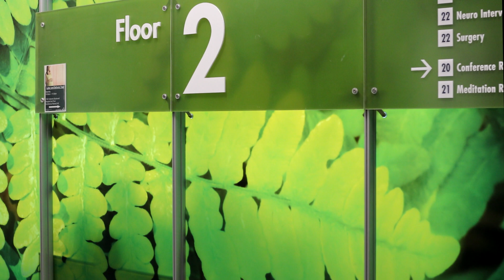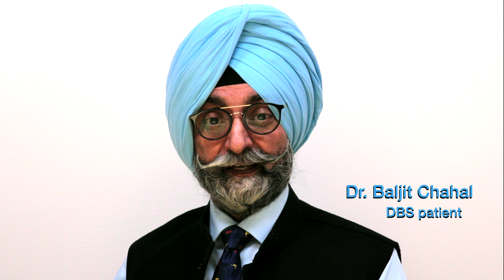Deep Brain Stimulation | Kaiser Permanente Redwood City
DBS  Chapter 1 : DBS Overview

DBS Chapter 2 : Preparing for Surgery

DBS Chapter 3 Patient Care After Surgery

DBS Chapter 4: Programming

Dr. Mark Sedrak

Dr. Patrick Pezeshkian